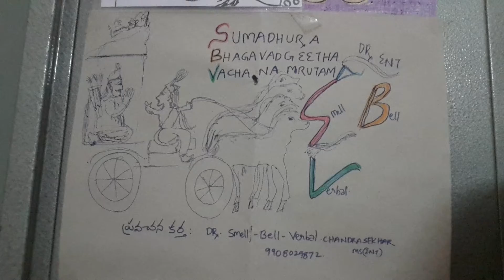Bhagavad Geetha 40 th sloka chapter1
Dr smell..Bell..verbal..17617